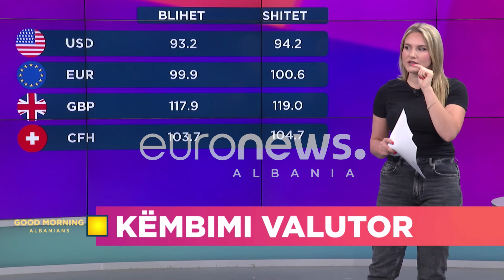Euro vijon renien? Ja si këmbehet leku sot me monedhat e huaja…